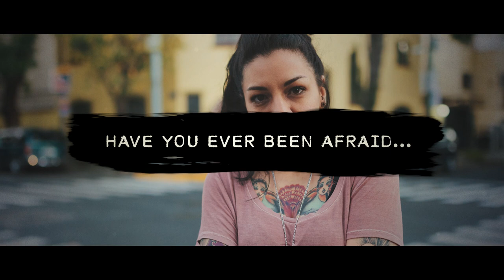Survivors of Torture, International 2022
SURVIVORS has been serving the estimated 35,000 survivors of torture in San Diego County for over 25 years. At our healing center and beyond, we empower torture survivors to reclaim the strength and vitality that was stolen from them by brutal dictators, governments, and unchecked gangs. SURVIVORS ensures that torture survivors receive expert care and services from dedicated professionals and community supporters including mental health, psychiatry, social services, and medical case management. As a leading voice in the torture treatment movement,  SURVIVORS also educates professionals and the public, and advocates for torture survivors at local, national, and international levels.

We envision a world where torture is ended, and all torture survivors have access to the care they need to heal and thrive.